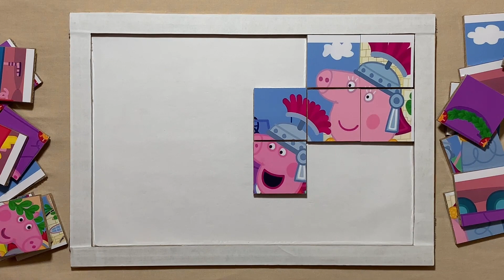Peppa Pig Learns All About Romans | Puzzle for kids and for fun | Puzzle Lovers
Hello, Puzzle Lovers is with you and today we'll show you how to solve properly a puzzle called Peppa Pig Learns All About Romans.